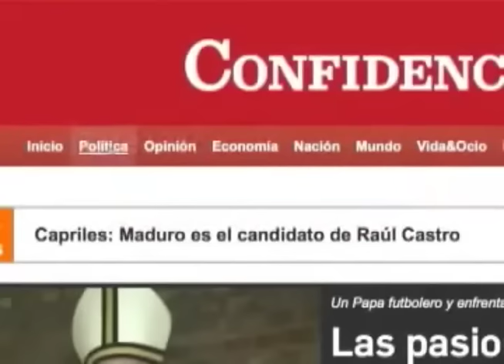Banco Ficohsa inicia sus operaciones en Nicaragua